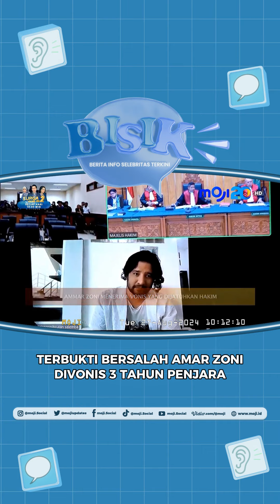Amar Zoni terbukti bersalah dalam kasus penyalahgunaan narkotika.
Kira-kira ada gosip artis yang baru gak ya? Saksikan BISIK setiap hari pukul 10.00 WIB hanya di Moji.